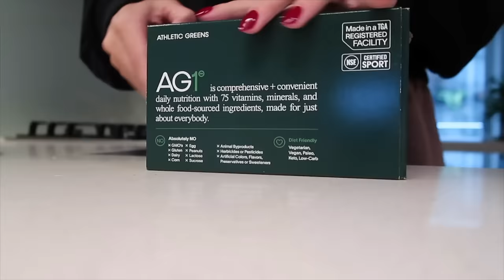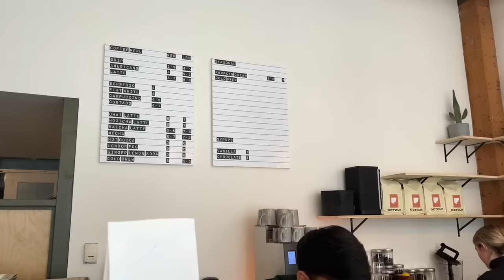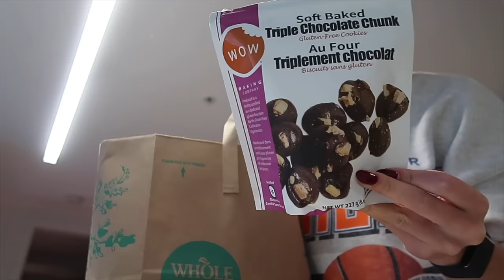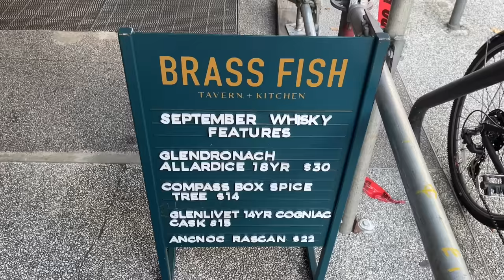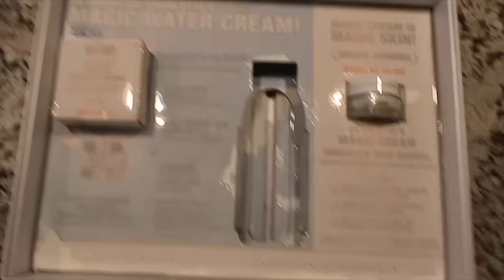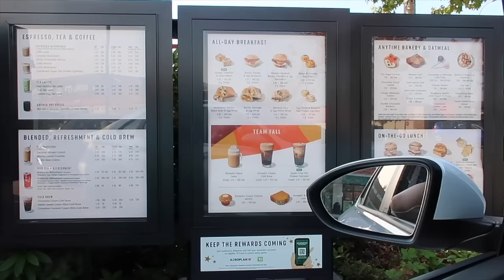weekly vlog | seeing girlfriends, dating shambles, grocery hauls, thrifting, life in Vancouver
to get started on your first purchase and receive a FREE 1-year supply of Vitamin D3+K2 and 5 travel packs.

UGG tazz - mustard seed